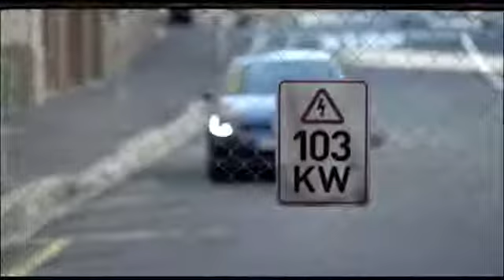►2014 NEW Volkswagen Polo BlueGT